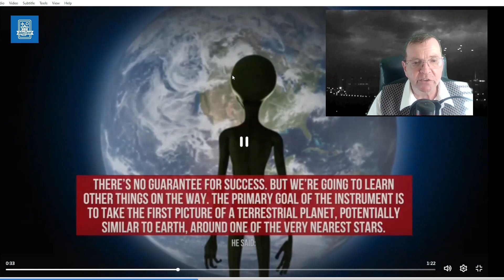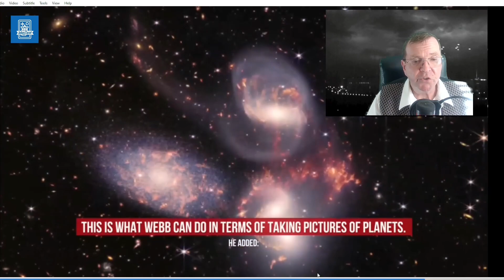We Will Find Alien Life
Will we find Alien Life? Science says yes!
My primary YouTube Channel is JohnsTarot Podcast